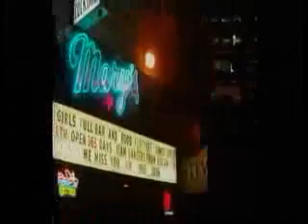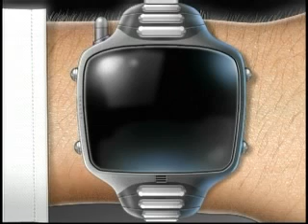The Alexandra Paris Show February 2011 Pt. 1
Join me as I share weird news and give advice on love and relationships! Also this month I feature a special on what women (and men) should look for when looking for love in the dating world!

Also a special segment from The Oregon Donors, Portland's REPO shadowcast!